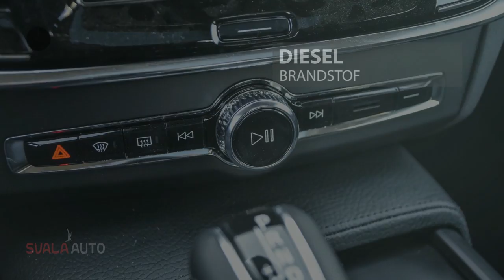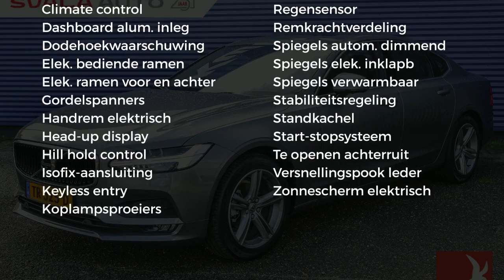Volvo S90 D4 190pk Geartronic-8 Momentum Business